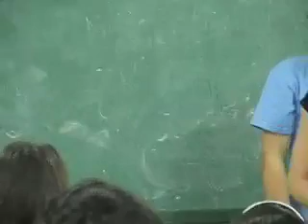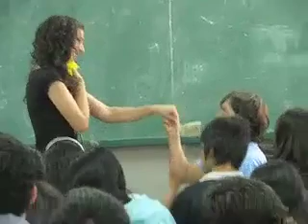Purity Talk Paraguay